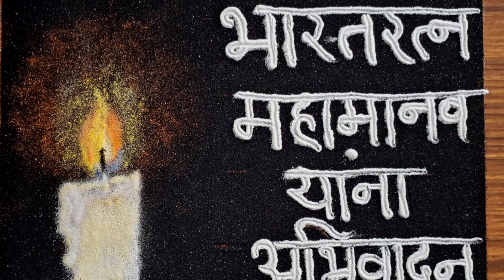6 Dec Special Rangoli || महापरिनिर्वाण दिन विशेष रांगोळी